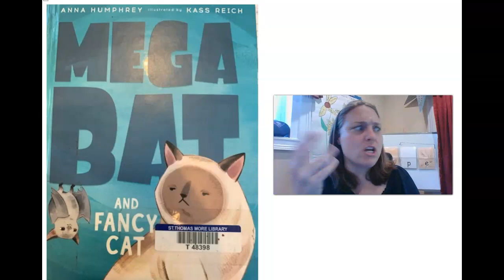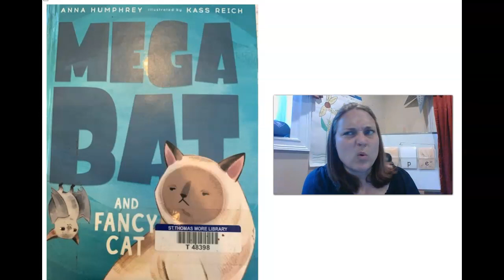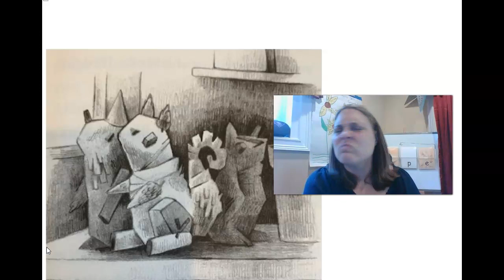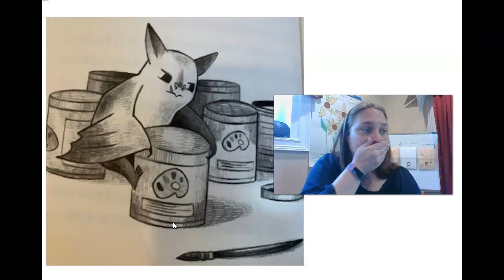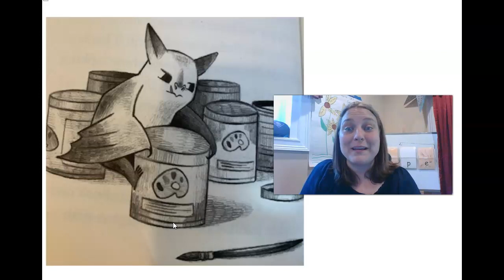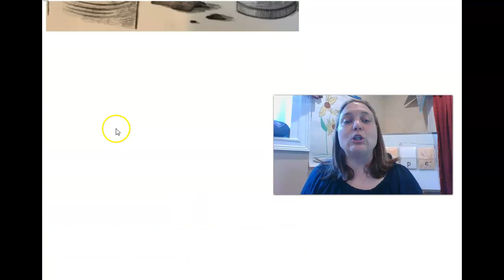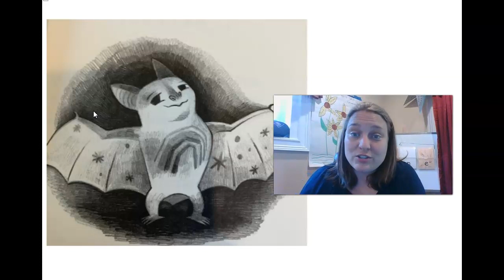Mega Bat Fancy Cat Ch 3